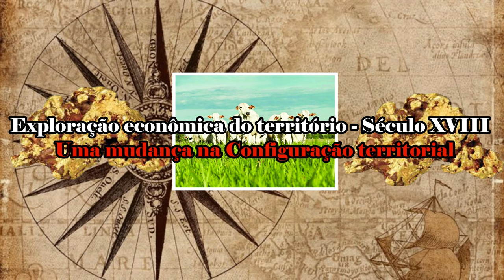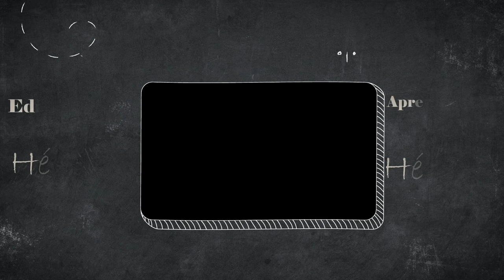A Formação do Território Brasileiro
Se você tem interesse em aprender de forma fácil, rápida, clara e objetiva sobre a formação do território brasileiro, não perca essa aula, pois aqui o aprendizado é garantido.

Acesse a página do Fique Antenado para ter acesso ao conteúdo desta vídeo aula e de muitos outros temas relevantes dentro das disciplinas de Geografia e História

Habilidades trabalhadas:
EF07GE01 - Avaliar por meio de exemplos extraídos dos meios de comunicação, ideias e estereótipos acerca das paisagens e da formação territorial do Brasil.
EF07GE13* -  Analisar o processo de formação do território brasileiro e identificar as demarcações de limites e fronteiras em diferentes tempos.
EF07GE14* - Identificar em registros histórico-geográficos, as formas de organização político-administrativa do Brasil em diferentes tempos e relacionar com a criação do Estado de São Paulo.

Referências:
Projeto Araribá: geografia: ensino fundamental / obra coletiva concebida, desenvolvida e produzida pela Editora Moderna; editor executivo: Fernando  Carlo Vedovate – 3 Ed. – São Paulo, Moderna , 2010.

A formação do território brasileiro. Acesso em 13/02/2021.
Formação socioeconômica e territorial do Brasil. . Acesso em 13/02/2021.